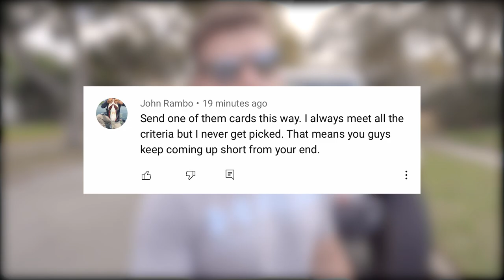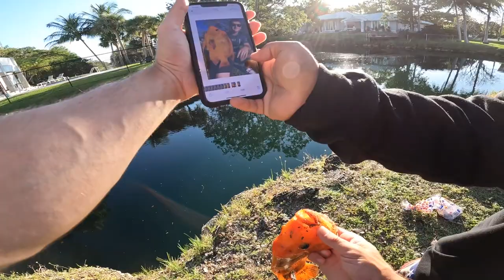Did I Just Catch the STATE RECORD?! (Urban Canal Fishing)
In this fishing video we head down to Miami Florida and go Urban Canal fishing with Monster Mike! Towards the end of the video I caught a fish that could potentially be the state record! Have you ever gone fishing in Miami? Have you ever been urban canal fishing? Do you like the urban canal fishing videos? Do you want to see more fishing videos with Monster Mike Fishing? Let me know if you like these bass fishing videos / canal fishing videos. Also leave your feedback on the state record fishing videos / urban fishing videos. Now lets go urban canal fishing and attempt to catch the state record!